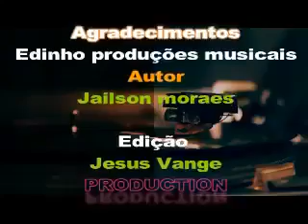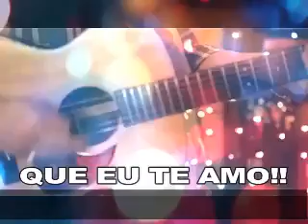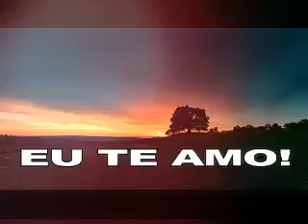Composição de Minha Autoria Guardei Um Sentimento Essa e Estourada Jailson Moraes 2018 RJ